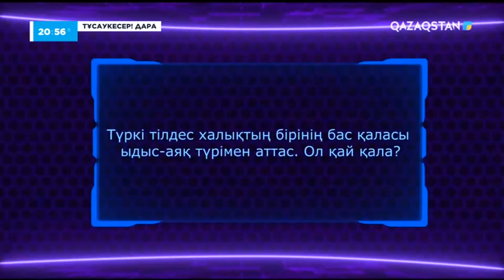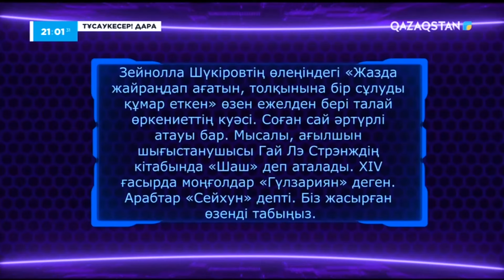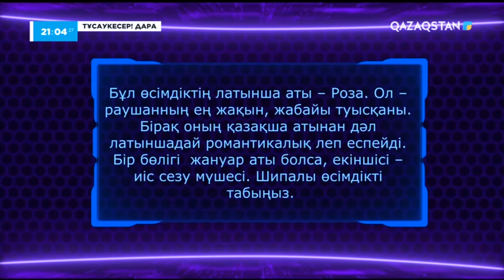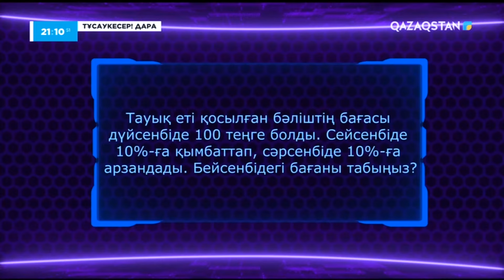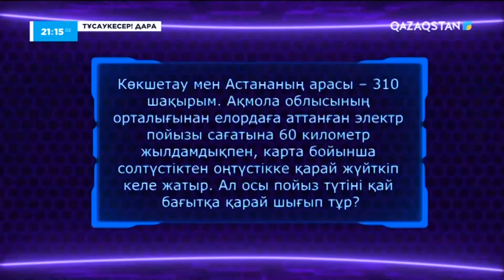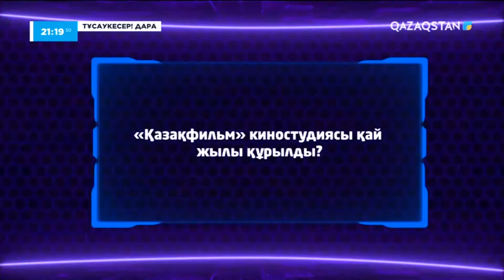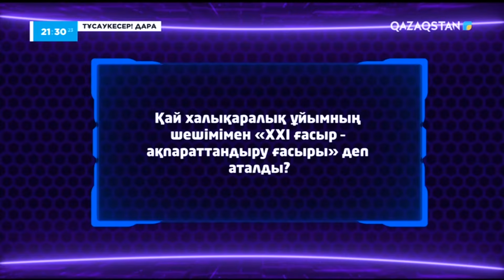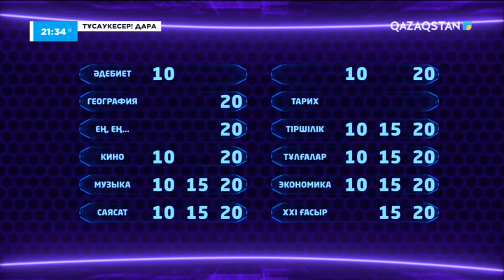«Дара» ұлттық білім бәйгесі. 1-бағдарлама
Бүгін «Дара» интеллектуалды шоуында төрт команда кездеседі

1. «Шабыт» (ҚазҰӨУ);
2. «Алдамжар» (З.Алдамжар атындағы ҚӘТУ);
3. «Тәуекел» (С.Торайғыров атындағы ПМУ);
4. «Eagi» (А.Құсайынов атындағы ЕАГИ).